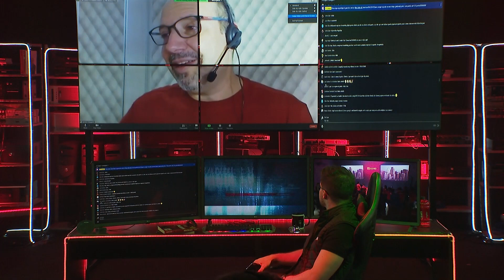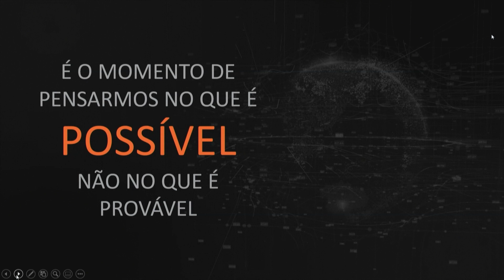O Jeito Disney de pensar | Sandro Magaldi | V4 Company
Confira a participação de Sandro Magaldi, cofundador do meuSucesso.com e autor do best-seller “Gestão do Amanhã”, no grande evento Cientista do Marketing da V4 Company falando um pouco sobre o mindset vencedor do grande Walt Disney.

Walt Disney compartilha que não devemos focar no que é PROVÁVEL, mas sim no que é POSSÍVEL. Isso significa que você deve lutar pelo sucesso do seu negócio independente de parecer impossível mediante as inúmeras barreiras do dia a dia.

📕 [COMPRE NA PRÉ-VENDA]  CLIQUE AGORA no link abaixo para garantir sua cópia do Livro O Cientista do Marketing, e conheça toda a história por trás da V4.

⭕ E você já pensou em se tornar um Assessor V4Company? Sendo um Assessor V4 Company você faz todo o treinamento para ser um Cientista do Marketing, trabalha com o Método V4 diariamente e se torna sócio da franquia que escolher você! Por um valor muito menor que o da franquia. 👉 QUERO SER UM ASSESSOR V4!